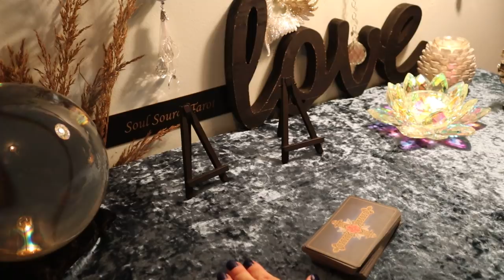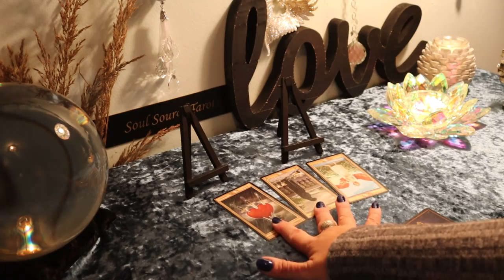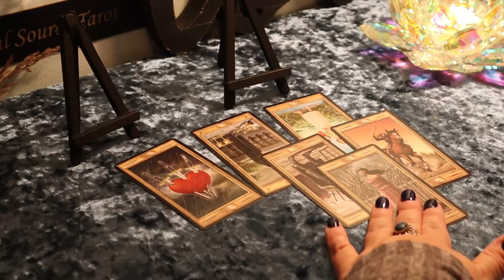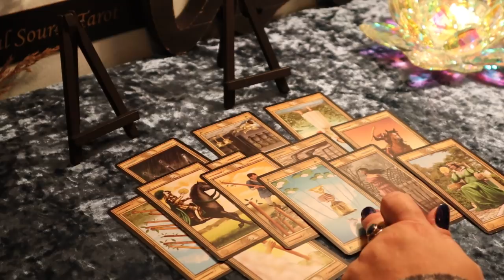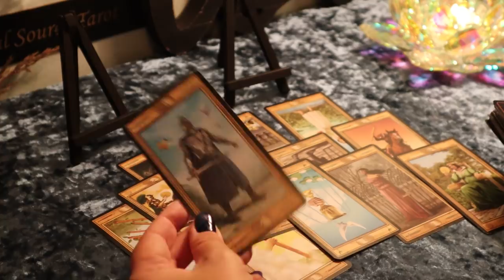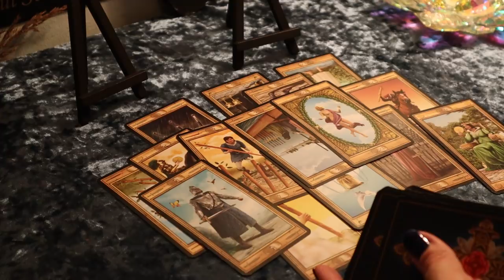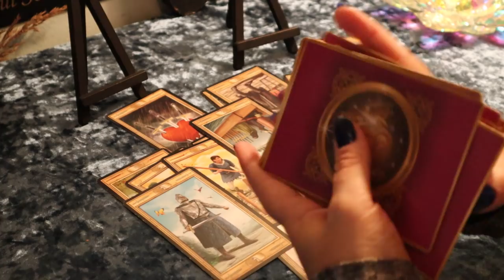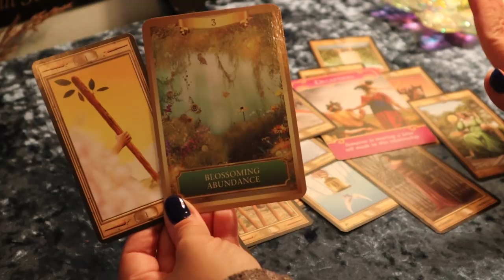LEO ♌ Stormy Weather Ahead ♌ Nov 11-17 Weekly Tarot Reading..Someone's Getting Caught..